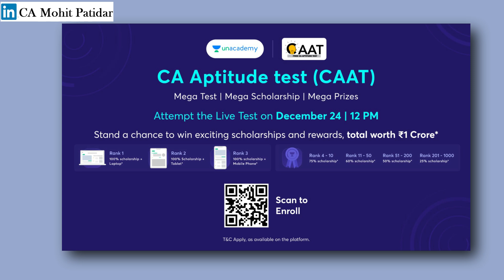Targeting May 23 / Dec 2023 || Value of 6 Months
Techniques which helped me crack CA in first attempt !!
Ek baar time chle gya , Fir vapas nhi ayega mere dost !!

Like Target - 555 Likes ( Surprise Awaiting )

✨ Tags ✨
Ca foundation , chartered accountant , CA , CS , CS course , Salary of CA . Strategy , CA Motivation , Exams , Study , Inter , CA Final , Strategy , Time table , Theory , mobile addiction , scrolling internet , youtube  addiction ,time waste , 6 months